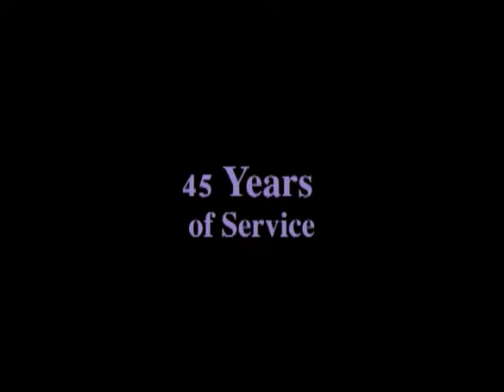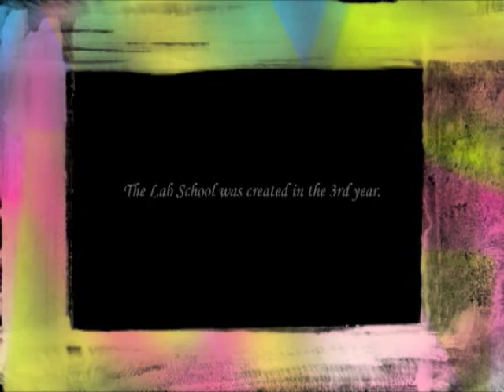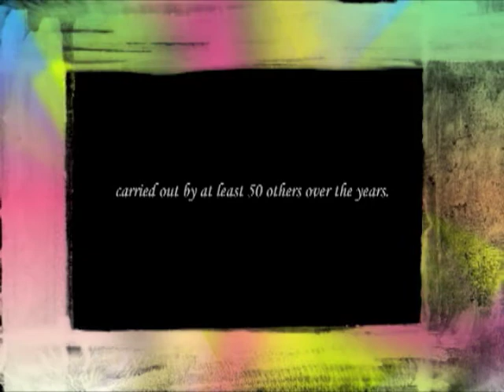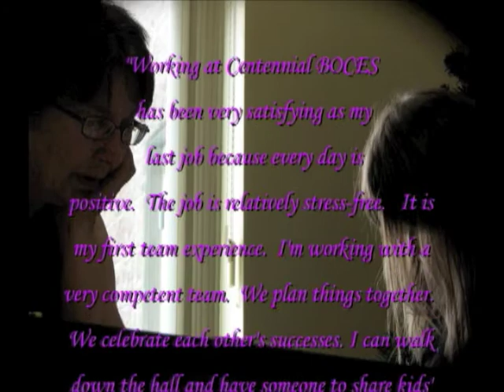Sandy Tribute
Retirement Tribute for Sandy Chapin.